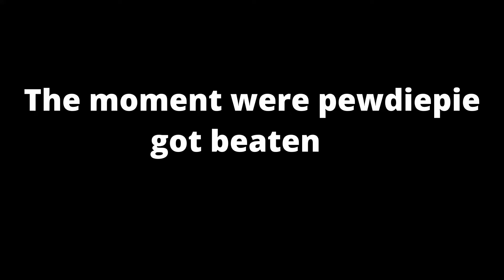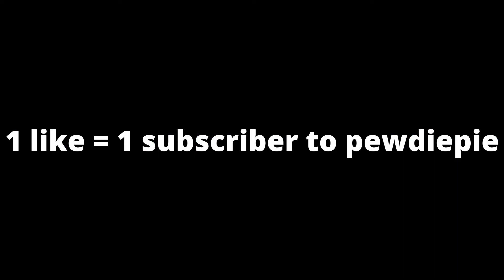PewDiePie got beaten :(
it is very hard to capture but I happen to be lucky to be one of the people.

shoutouts on youtube

mudstar gaming
samulol
Wizard Master

shoutouts on roblox
unicornslimepro19
Kingsamulol
wizardmaster513
mudstartommy

guys go follow them on roblox